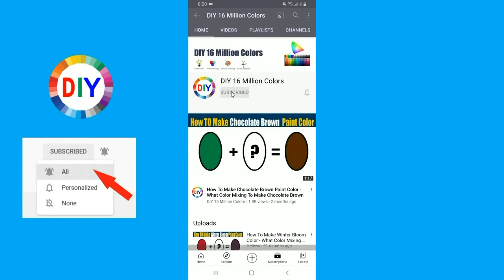How To Make Perch Color What Color Mixing To Make Perch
In this color mixing video tutorial I want to show you How To Make Perch Paint Color by mixing Primary Colors to make Perch Paint Color
Perch Color is most demanded color by artist and people are looking for to make own Perch at home by Mixing  other colors to make Perch.
So in this video I have show you How To Make Perch Paint Color using easy way.